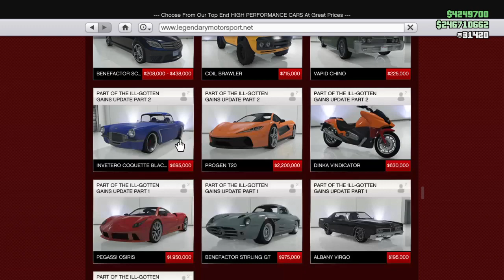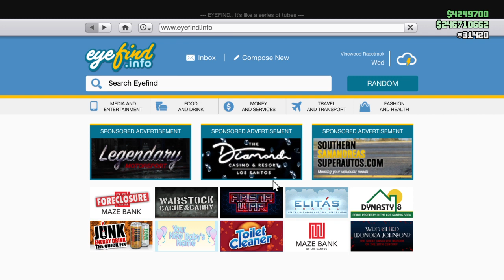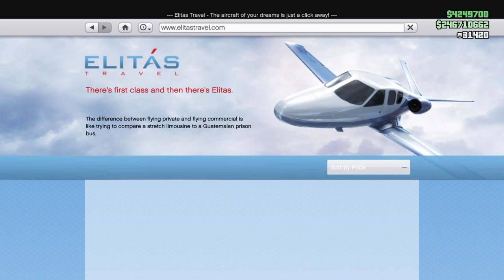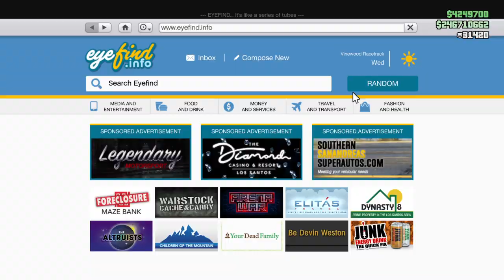Grand Theft Auto V Online update Casino Heist 04/09/2020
Free money!